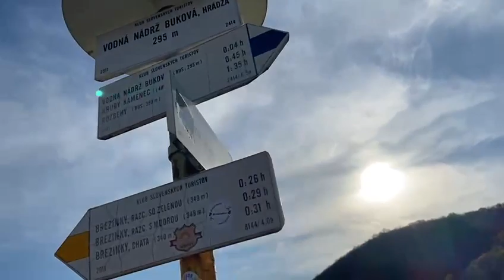Buková priehrada a okolie 2021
Buková priehrada a okolie máj 2021